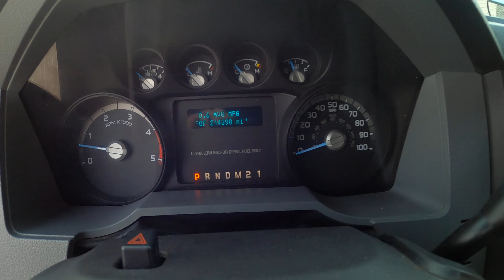For Sale: 2014 FORD F-450 SUPER DUTY UTILITY TRUCK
2014 FORD F-450 SUPER DUTY UTILITY TRUCK

Year: 2014
Make: Ford
Model: F-450 Super Duty
Mileage: 214,394 miles
Body Style: 9’ Utility Body
GVWR: 16,500 lbs
Wheelbase: 200”
Engine: 6.7L Powerstroke Diesel
Transmission: TorqShift Automatic 6-Speed
Drive: 4X4
Type: Utility Truck
Axle: Single Axle
Brakes: Hydraulic
Suspension: Spring
Front Axle Weight: 5,600 lbs
Rear Axle Weight: 12,000 lbs
Additional Features:

Power Equipment Package
Towing Package and Trailer Brake Control
Electronic Shift On The Fly 4WD
Maintenance and Ownership:

1-Owner
Tons of Service Records on Carfax
Stock Number: B58525
This 2014 Ford F-450 Super Duty Utility Truck is a dependable and well-maintained workhorse with a 9’ utility body, suitable for various work applications. Powered by a strong 6.7L Powerstroke Diesel engine and a TorqShift Automatic 6-Speed transmission, it delivers reliable performance. The single axle design, hydraulic brakes, and spring suspension provide stability and control. Equipped with a Power Equipment Package, Towing Package with Trailer Brake Control, and Electronic Shift On The Fly 4WD, this truck offers convenience and versatility. As a 1-owner vehicle with tons of service records on Carfax, it assures peace of mind and a well-documented maintenance history. Don't miss the opportunity to own this reliable utility truck.